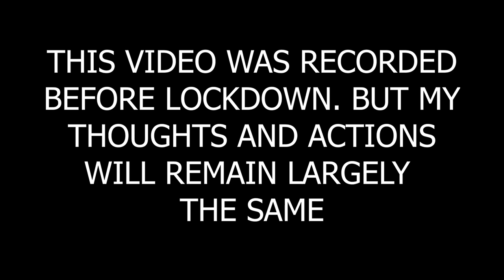MY DECISION WITH MY EBAY STORE DURING THIS UNCERTAIN TIME